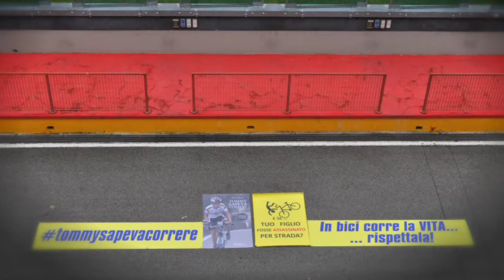"Tommy sapeva correre" di Paolo Alberati con prefazione di Maurizio Fondriest.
Il video della presentazione ufficiale del libro del 19 dicembre 2014 al Mugello Circuit .